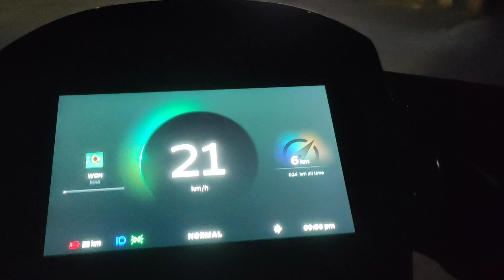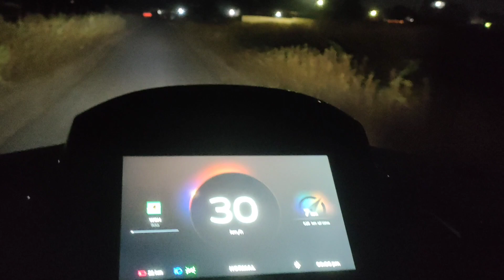Ola scooter owners, good news for you Move OS 3 will roll out next week🙏🏻